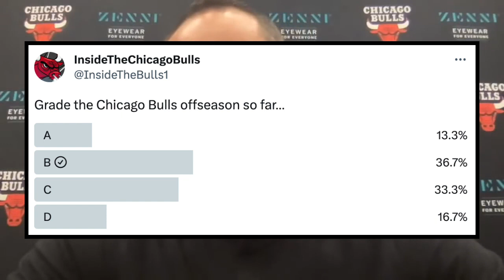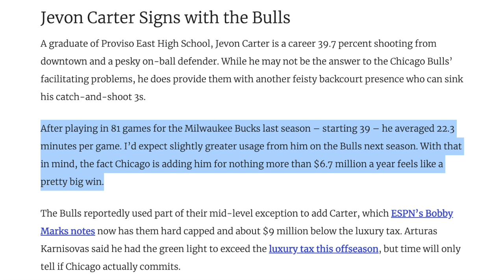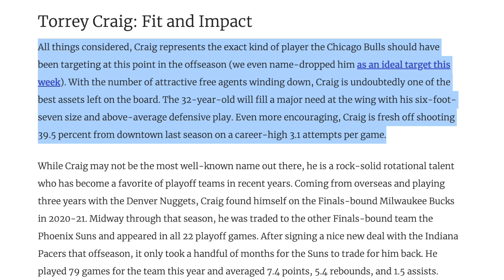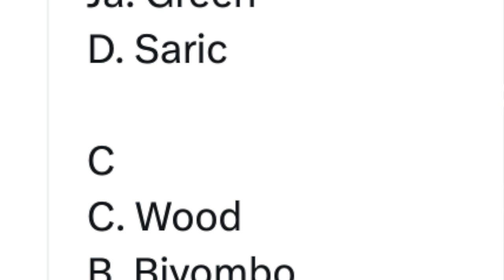Chicago Bulls Free Agency Week 1! Recap, Grades, How They Fit, Sign Bamba Talk & More FA Targets!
InsideTheChicagoBulls breaks down the Chicago Bulls free agency week 1 signings, grades the moves and talks about how they fit on this team, also talks about the recent sign Mo Bamba talk & more free agent targets!